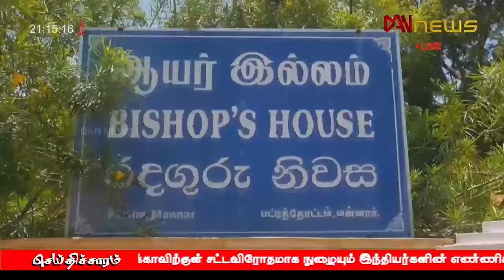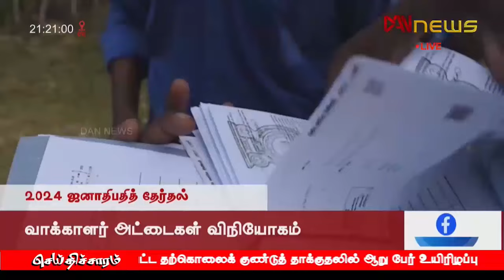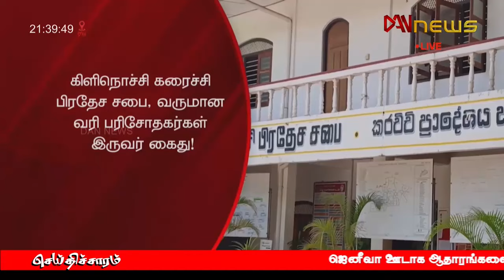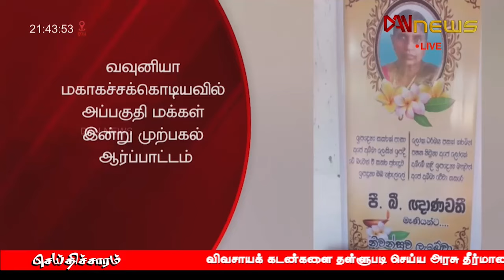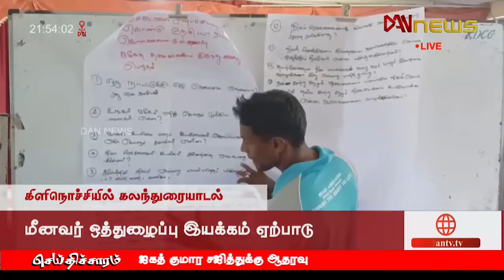டான் NEWS@09 செய்திகள் | 03.09.2024